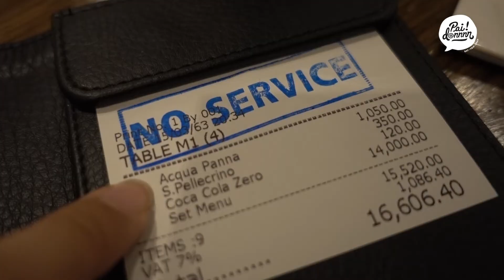ร้านศรณ์ โทรจองเกิน 500 ครั้ง มือเกือบพังงงงง | Paidon ไปโดน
**คลิปนี้ถ่ายต้นเดือนมีนาคมก่อนจะมีการประกาศพรกฉุกเฉิน**

ศรณ์ ร้านอาหารใต้ fine dining ที่ได้รับมิชลิน 2 ดาว!
ร้านนี้ที่สุดของที่สุดแล้วจริงๆ
จองก็ยาก แต่ไม่เคยมีใครบอกว่าไม่อร่อยเลย บ้าไปแล้ว!!
เป็นคืนที่คุ้มค่ามาก จะเป็นยังไงตามไปดูกันได้เลยจ้า